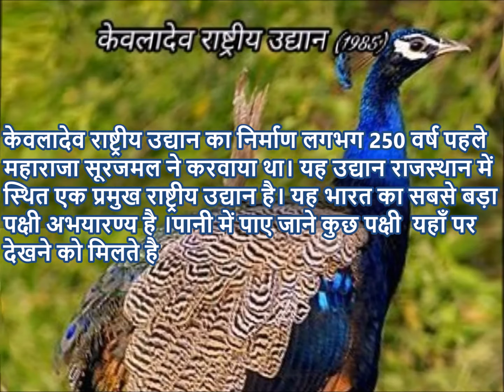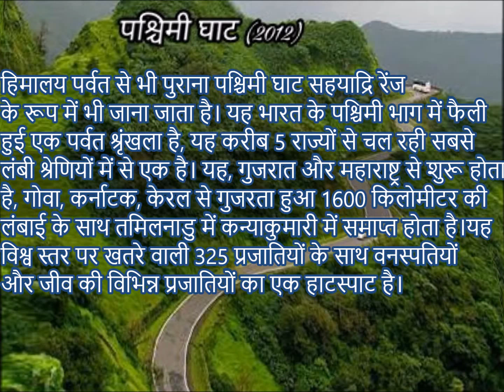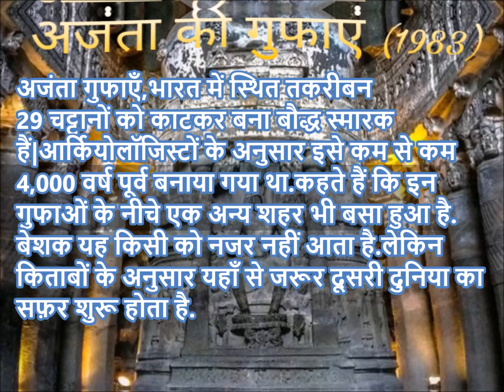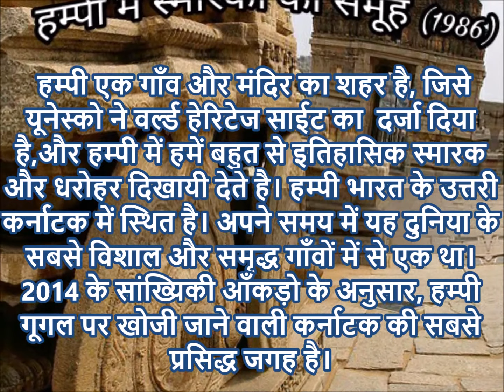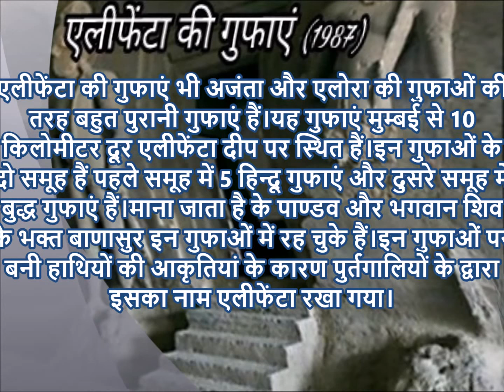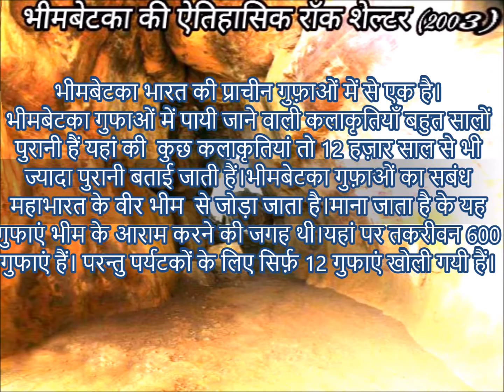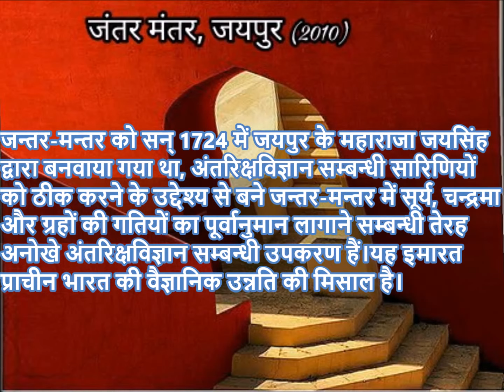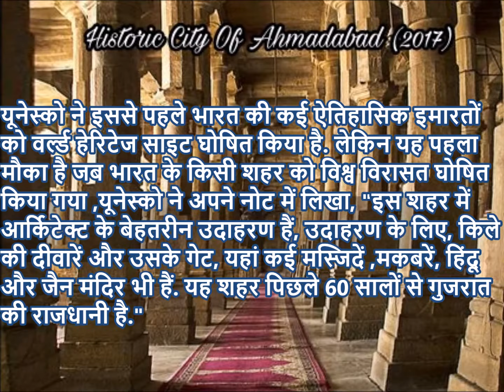36 UNESCO Indian World Heritage Sites [Hindi]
36 Indian World Heritage Sites of UNESCO, UNESCO World Heritage Sites in India.  How many you already know? Watch total no. of 36 Indian sites including Taj Mahal, Fatehpur Sikri, Tomb of Humayun, Kutub Minar, Kanchenjunga National Park, Great Himalayan National Park, etc.